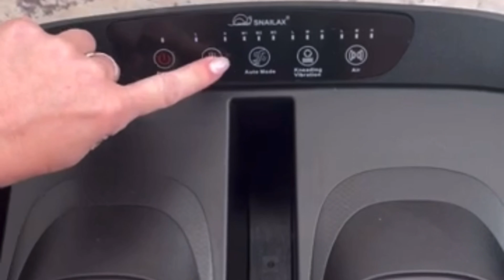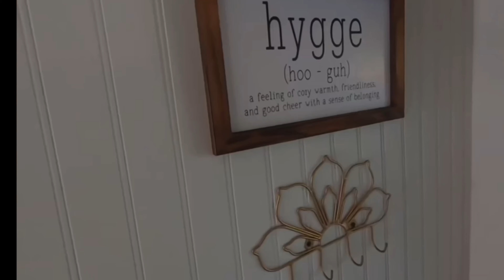A walk through the life of my page, me working on my tiny house & visiting others 🫶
A look through some of my stays 🦋- what a beautiful world to be a part of 😍